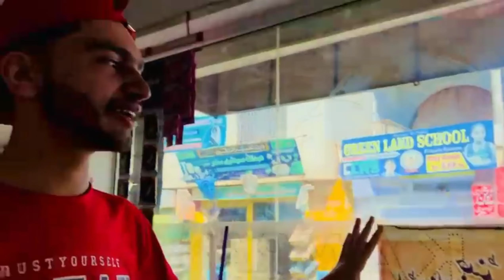Internet sy style Nikal k hair cut karway || first time asi cutting ki 😂🤦🙄foryouofficial